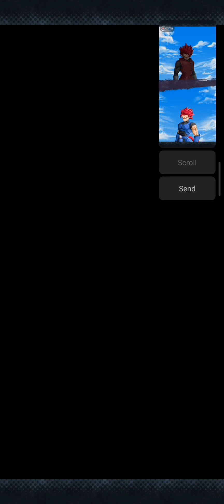Dragon Ball Legends Story Part 7 Full | Shallot Super Saiyan God Evolution